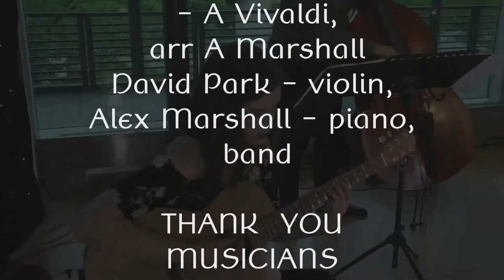2021-08-18 David Park Tango Project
Violin virtuoso David Park performs an evening of the music of Argentina! Don't miss this wonderful tango experience with selections from Piazzolla and arrangements of Vivaldi and jazz standards in a tango style.